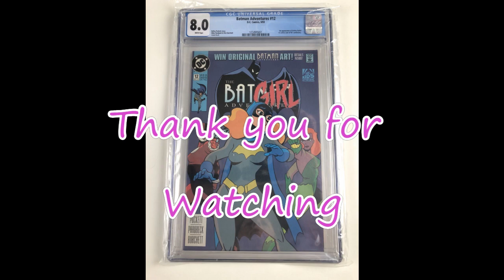THE BATMAN ADVENTURES #12 COMIC BOOK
The Batman Adventures #12 of 36 Comic Book.